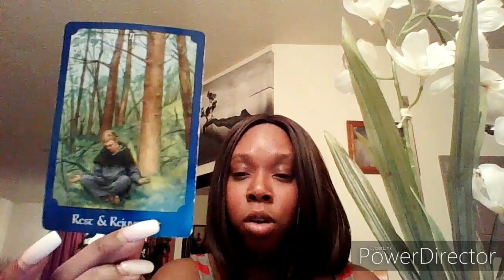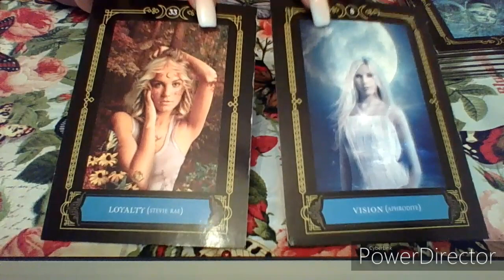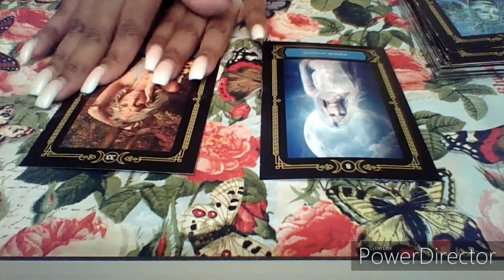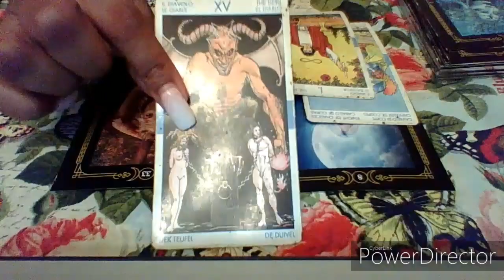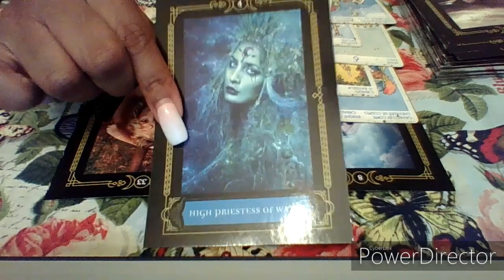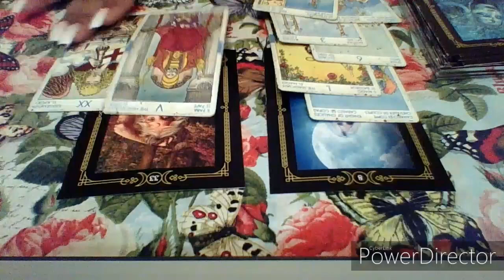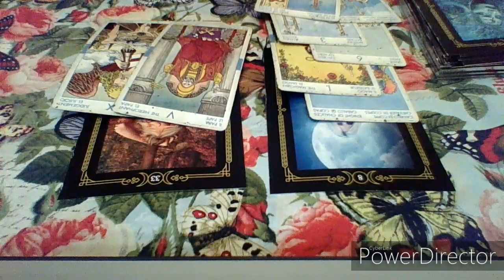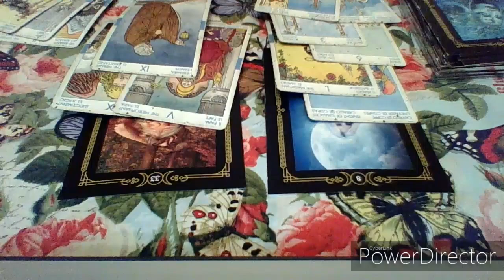Pisces Feb. 2020 "A Offer Is On The Table"